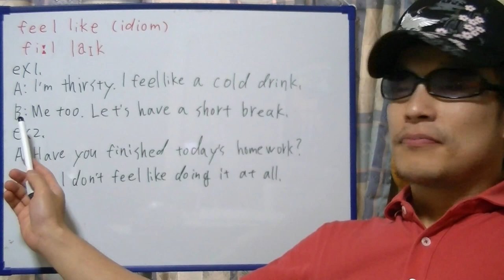brief English practice, "feel like"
On this video, I'm practicing "feel like".